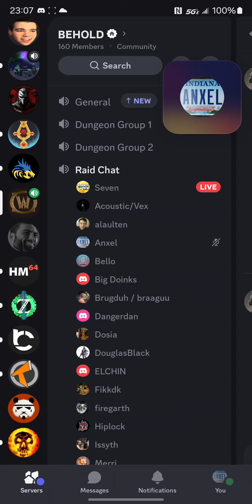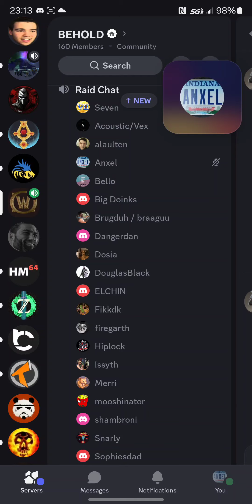Merri speech - end of Westfall. BEHOLD!